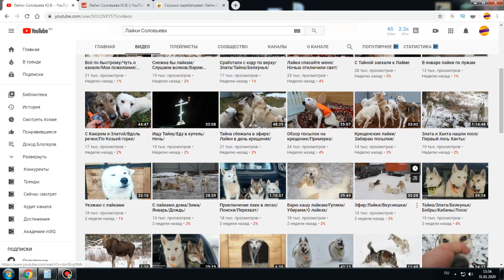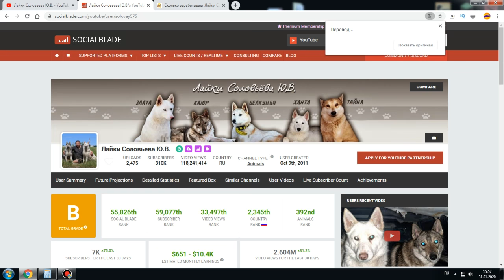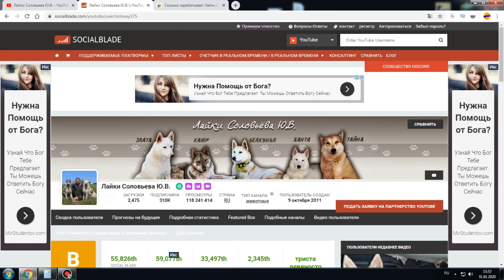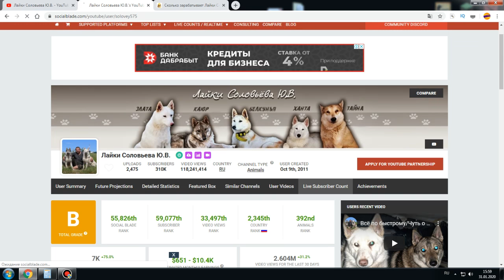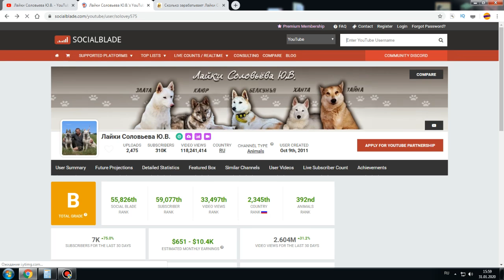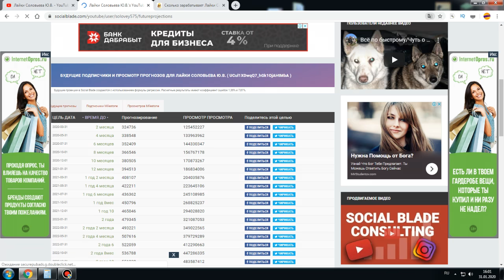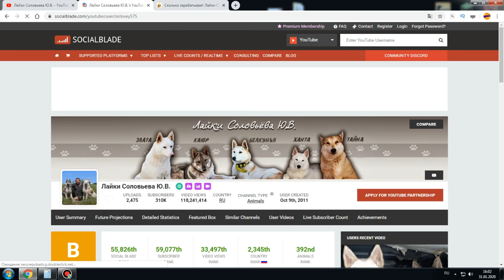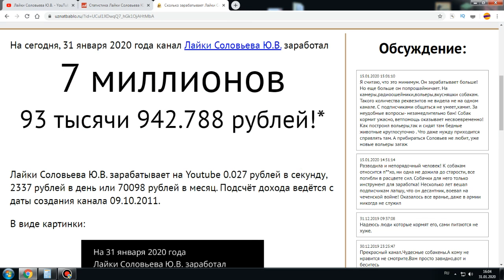Доход канала Лайки Соловьева на Youtube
Всем привет,сегодня покажу вам Доход канала Лайки Соловьева на Youtube,узнаем сколько зарабатывает канал Лайки Соловьева,ежемесячный доход Лайки Соловьева,полноценный заработок канала Лайки Соловьева..

Теги видео: Доход канала Лайки Соловьева на Youtube,Доход канала Лайки Соловьева,лайки соловьева ю. в.,лайки,сколько зарабатывает канал Лайки Соловьева,ежемесячный доход Лайки Соловьева,полноценный заработок канала Лайки Соловьева,заработок Лайки соловьева,Лайки Соловьева,Александр Коновалов,Бухгалтер,прибыль,деньги,Обзор канала Лайки соловьева,лайки соловьева ютуб,Соловьева